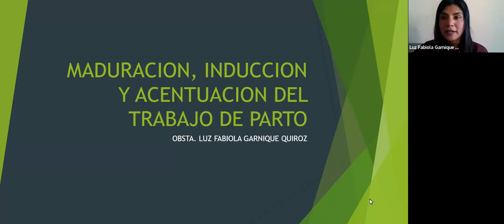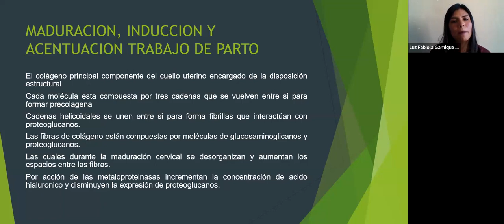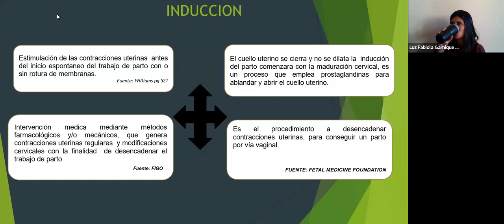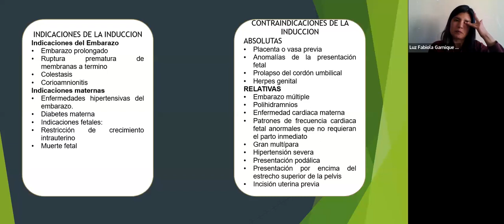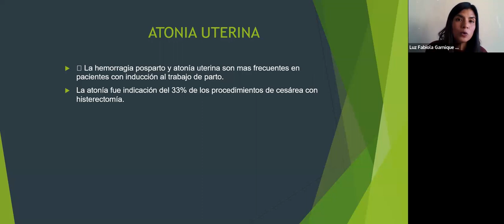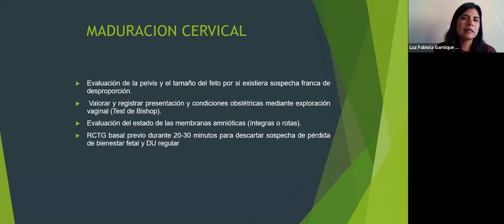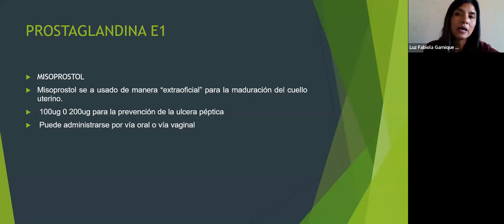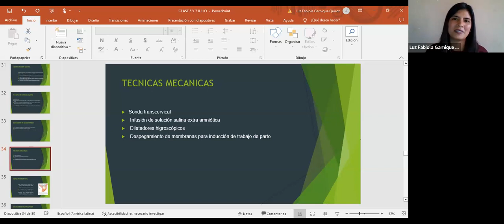MADURACION INDUCCION Y ACENTUACION DEL TRABAJO DE PARTO 1/2